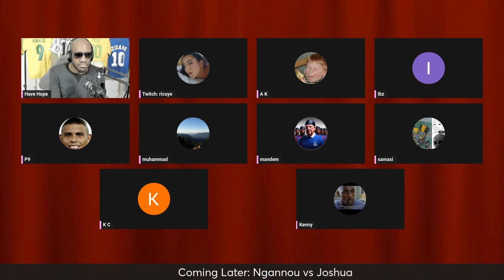Katt Williams says Kevin Hart is an INDUSTRY PLANT. True or False?